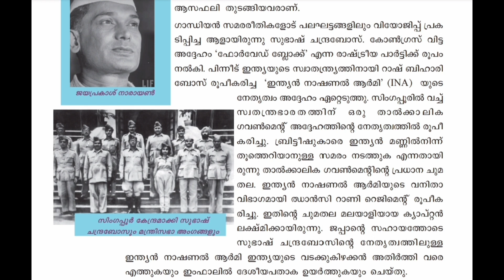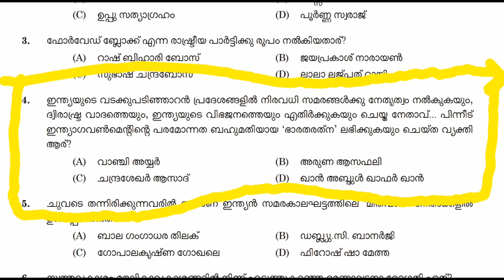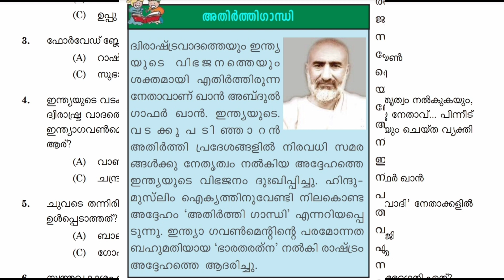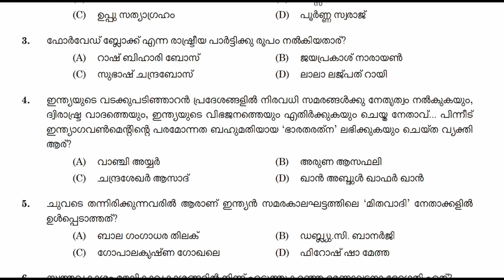PSC പരീക്ഷ ചോദ്യങ്ങൾ എവിടെ നിന്നാണെന്ന് കൃത്യമായി അറിയാതെ ആരും ലക്ഷ്യത്തിലെത്തില്ല തെളിവു സഹിതം☝️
psc
ldc
lgs
2024 psc exams
LP-UP exam 2024
LP-UP exam date
lgs exam date
ldc exam date
previous questions
psc important Questions
lgs main exam answer key 2024